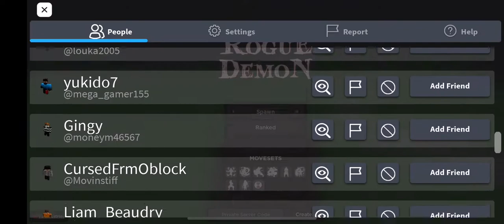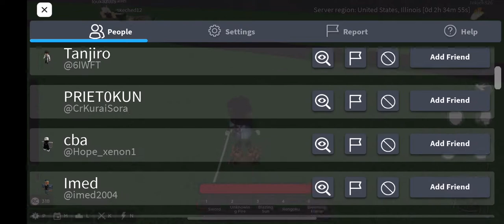I MET THE OWNER (Roblox Rogue Demon)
owner of rogue demon go burrrrrrrr